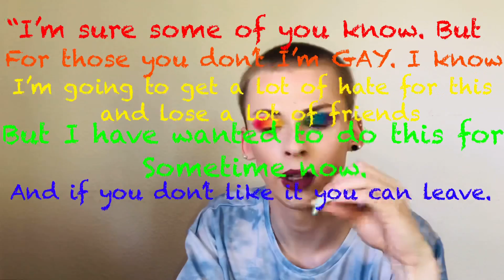Storytime | coming out as GAY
This weeks YouTube video is "My coming out story"
so sit back, relax and watch one of the hardest things in my life😂